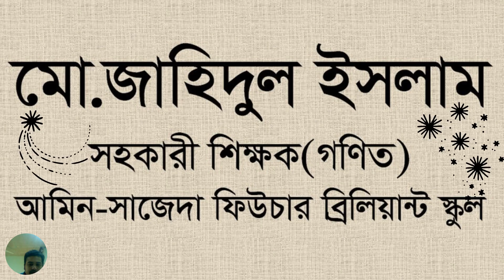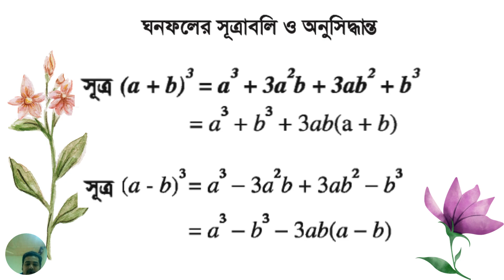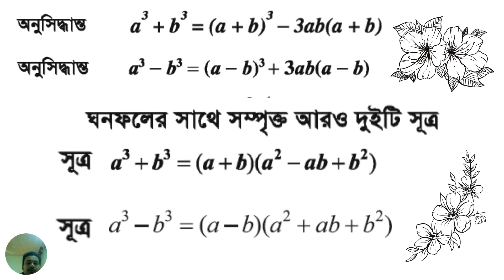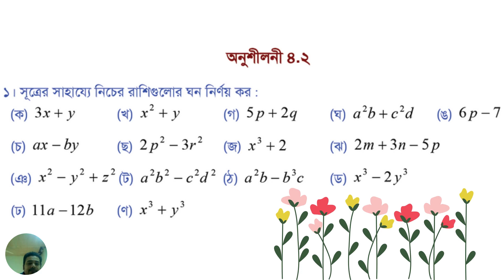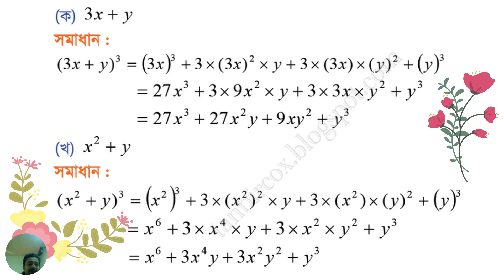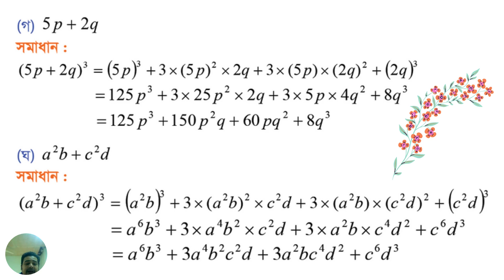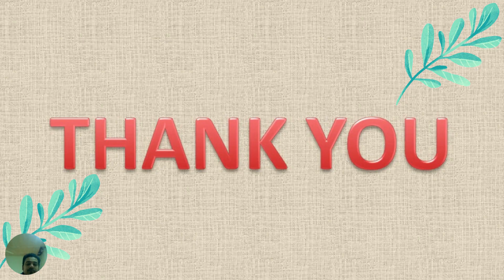গণিত অষ্টম শ্রেণি চতুর্থ অধ্যায় অনুশীলনী-৪.২ পর্ব-০১ | ঘনফলের সূত্রাবলি ও অনুসিদ্ধান্ত | বীজগণিত